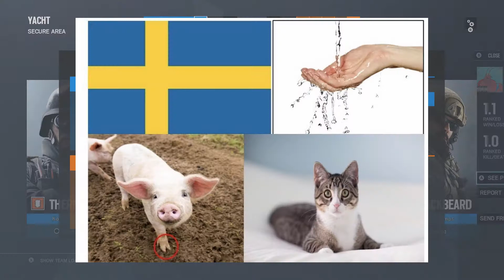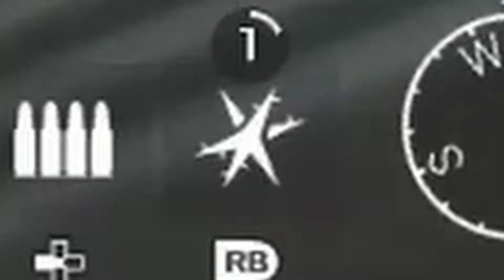Yacht in Neon Dawn!!🛥️(Rainbow six siege)